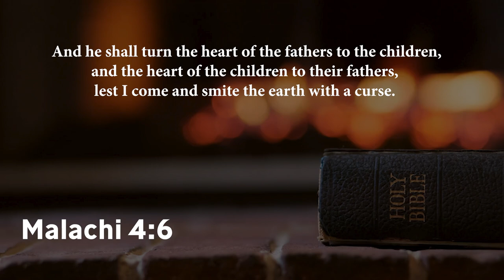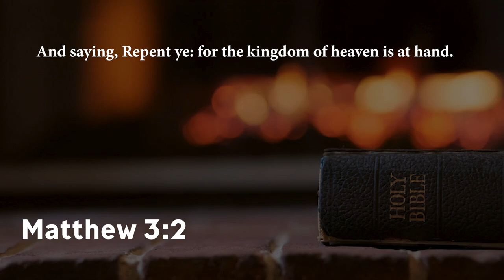Bishop Wooden Speaks Tonight at CFADD!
Bishop Wooden will be the keynote speaker for the opening night of the CFADD Conference. The conference will air live on the CFADD Official YouTube Channel.

Our regular Thursday Night Bible Study will not be held tonight, so we encourage everyone to support by watching the CFADD Conference.